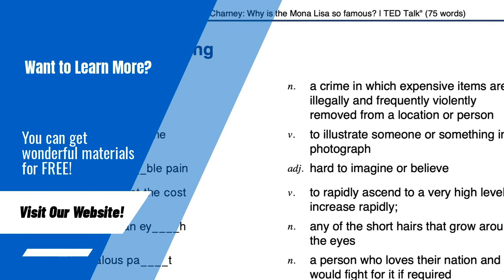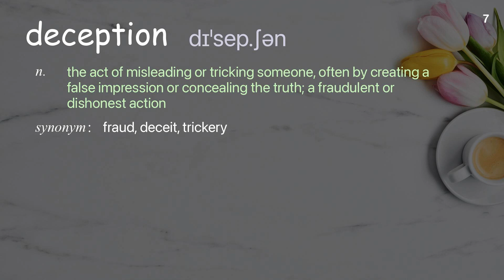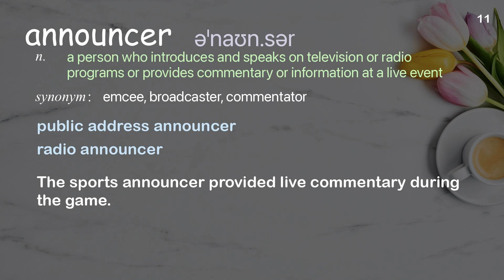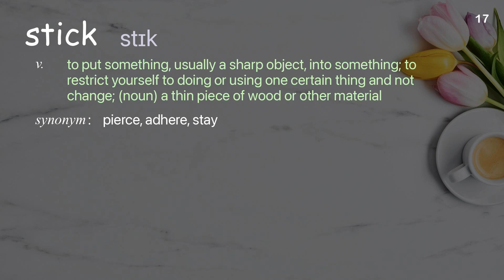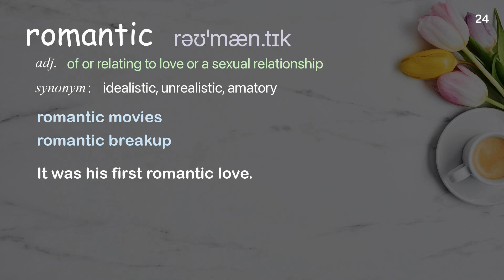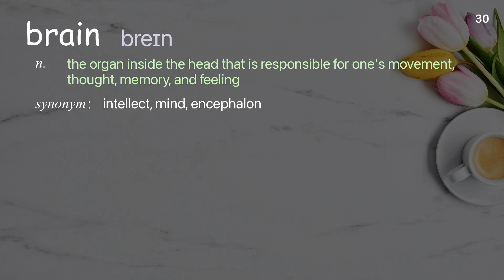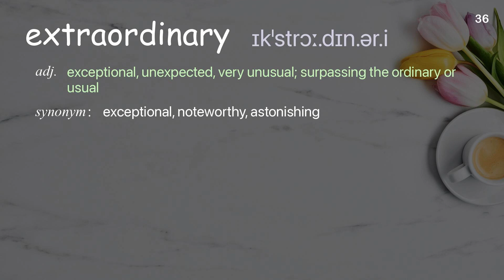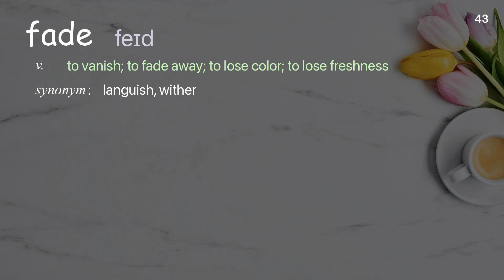43 Academic Words Ref from "Marco Tempest: The magic of truth and lies (and iPods) | TED Talk"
■PLEASE NOTE

■Reference Source
Marco Tempest: The magic of truth and lies (and iPods) | TED Talk